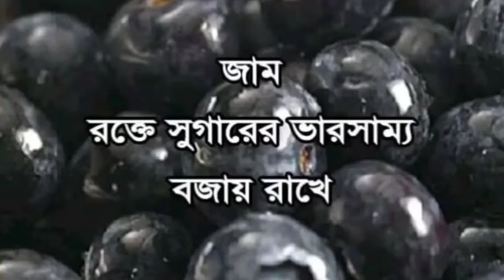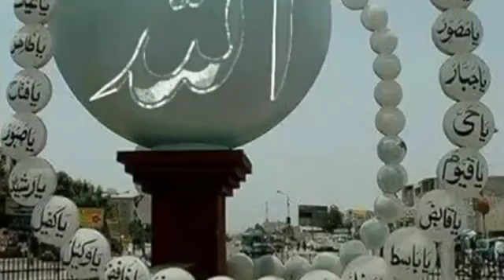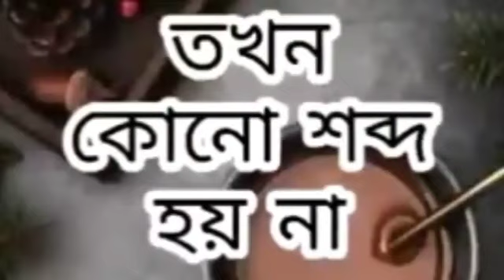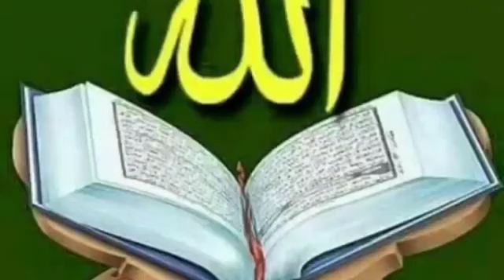Cambridge Masjid with lecture ll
আসসালামুয়ালাইকুম এই চ্যানেলটি একটি বৈচিত্র্যময় চ্যানেল, এখানে আপনি ইসলামিক ভিডিও, আধোনিক গান, ভাটিয়ালী গান, পলিগীতি, লুকোশোগীত, বিয়ের গান ইত্যাদি আপলোড করা হবে।
আপনি যদি কিছু বাংলা বোঝেন, আমি বিশ্বাস করি আপনি আমার চ্যানেলে আপনার সময় কাটানো প্রতিটি মুহূর্ত উপভোগ করবেন।
সর্পিল চোখ দিয়ে মুখ
আমার চ্যানেলের কনটেন্ট গুলা যদি আপনাদের ভালো লেগে থাকে, তা
হলে শেয়ার এবং কমেন্ট করতে ভুলবেন না।
ধন্যবাদ
Assalamualaikum this channel is variety channel,here you can find's islamic video,adhonik song,bhatiali song,poligeeti, lukhoshongeet, wedding song ect ect will be uploaded.
if you are some1 understands bangla , l am confidence you will enjoy every moument of your time spend on my channel.